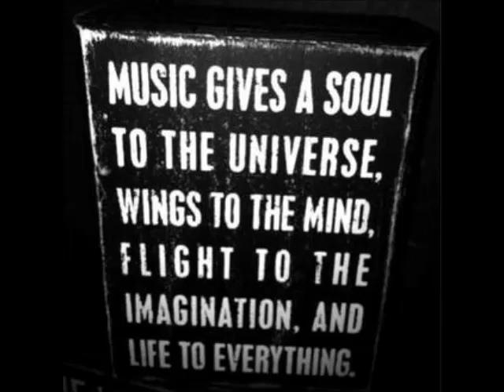Felipe Cobos - Blue Flower (Original Mix)